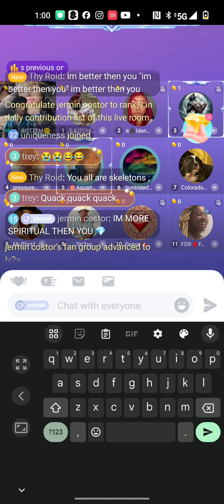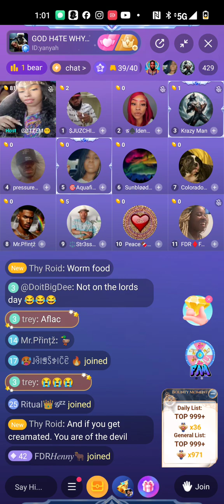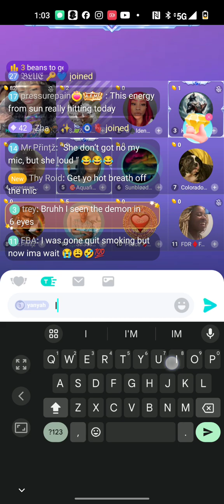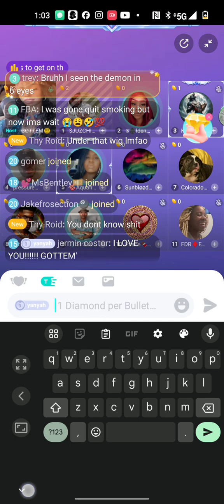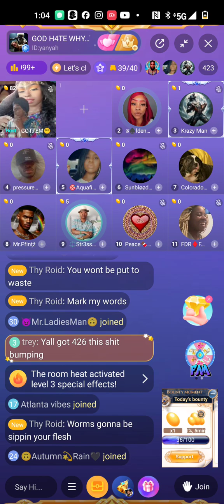jermin costor Talkshow "more spiritual" (vlog)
DownLoad & Stream On Spotify x AppleMusic